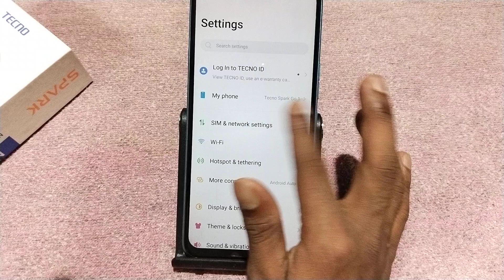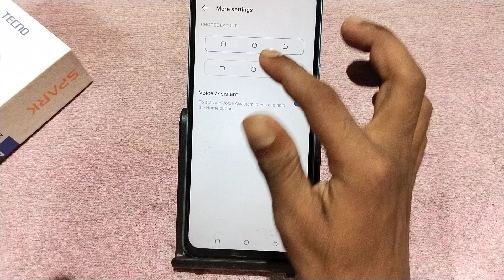Tecno Spark Go 1 back button kaise lagaye, how to set three button navigation in tecno, navigation s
Tecno Spark Go 1 back button kaise lagaye, how to set three button navigation in tecno, navigation settings